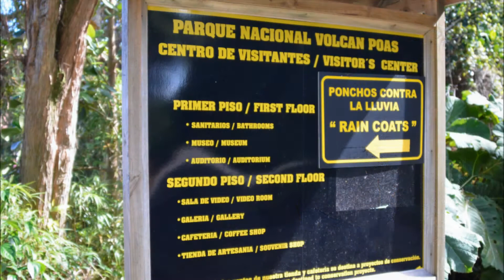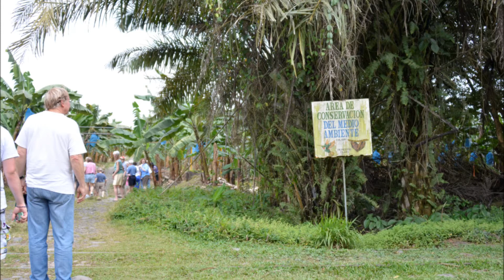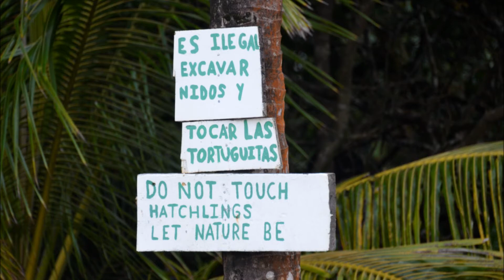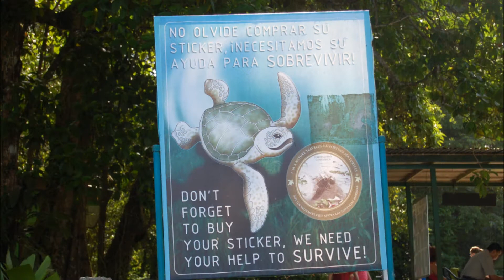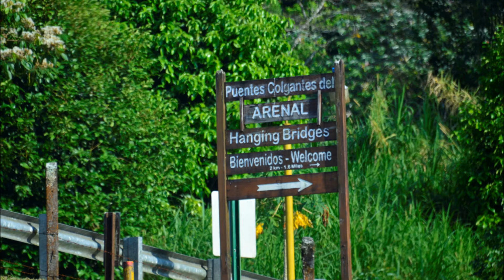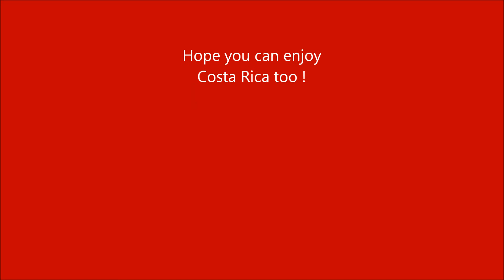Costa Rica Caravan Tour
Enjoy the Caravan Tour without going !  This is an overview of Costa Rica from their economy to their natural beauty of river animals and people, I am retired and trying to find something to do.  Travel. Photography. So watch my adventuress and enjoy the places with me.This